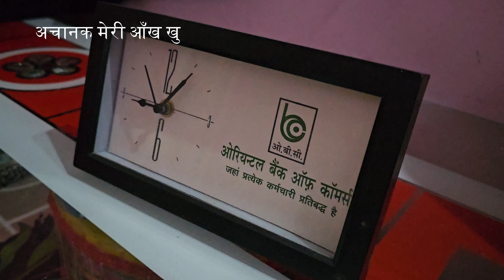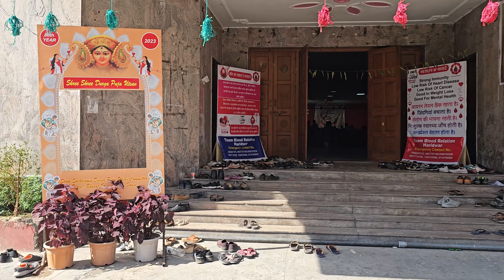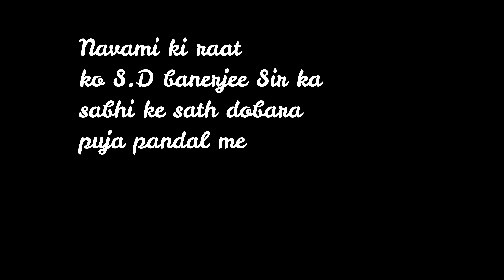SARVDAMAN BANERJEE ab aise lgte hai -Tribute to legend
Durga Puja Maha astami ka din tha aur kuch is tarah sarvdaman Banerjee sir se milna ho jayega mera maine sapne me bhi nahi socha tha, ye maa ka aasirwaad nahi to kya hai. aapko video pasand aaye to LIKE SHARE COMMENT karna na bhule.

Milte hai Krishna ke Shri Krishna Se  (SD Banerjee) ji se - Tribute to legend